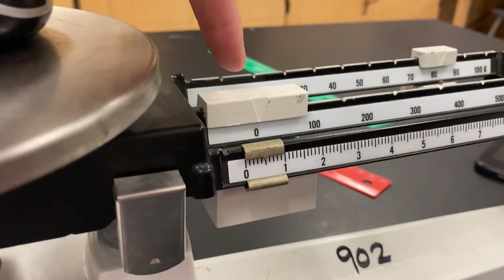mouse mass gc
measuring mass with a triple beam balance